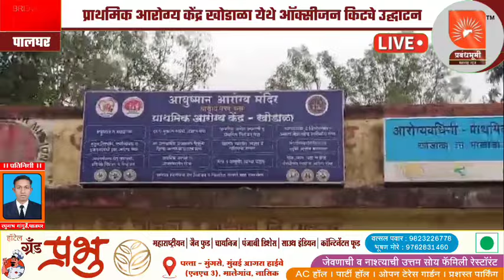प्राथमिक आरोग्य केंद्र खोडाळा येथे ऑक्सीजन किटचे उद्घाटन